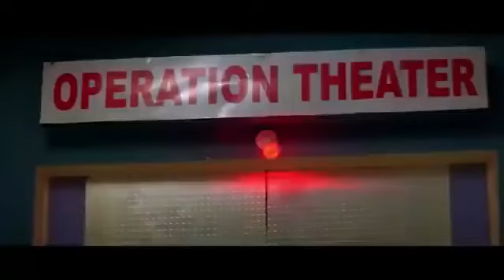Warrant 2 || Pawan Singh की सबसे खतरनाक फिल्म || Bhojpuri SuperHit Movie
Warrant 2 ||
Pawan Singh की सबसे खतरनाक फिल्म ||
Bhojpuri SuperHit Movie